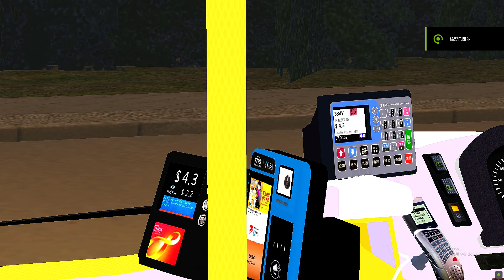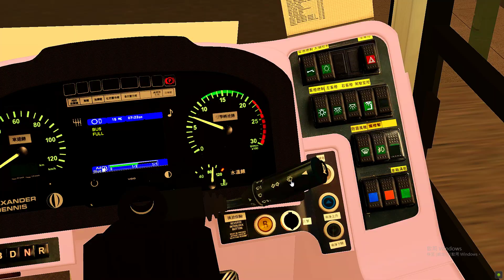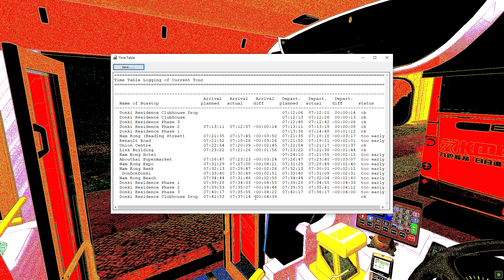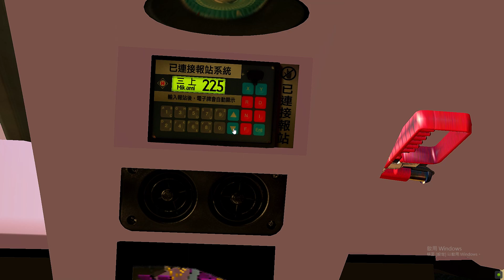(晨早鐵甲之旅）OMSI 2 CTB 384(激安殿堂-南港雷丁道）